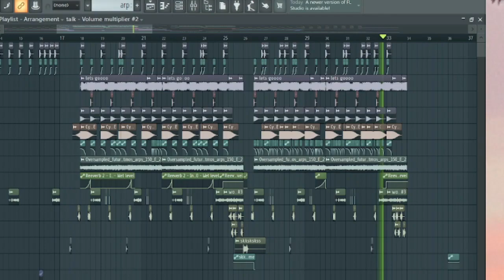if sxth sns sees this, i'll release it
oh boy its time to catch some clout

sorry for some clipping lol